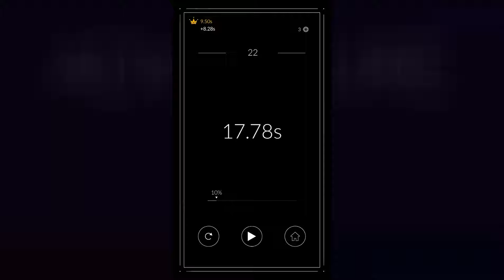Vertical Adventure - Jump,Die,Retry - Chapter 2 - level 21,22,23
Play through 60 minimalist levels and discover plenty of fun challenges. Try, die, retry, and learn how to go through each obstacle, even those which seem impossible!
The goal is simple: collect all targets and avoid all the enemies.

Vertical adventure is an arcade game fully designed for mobile gaming, play with one finger only, without virtual button and with a lot of freedom in the controls.

You’re going to discover a demanding and hard game, you are going to die and retry many times!

Beat reference times to unlock new skins for your avatar.

- 60 levels distributed in 3 chapters
- Reference times to beat on each level
- A minimalist look, clean and mesmerizing
- Dozens of enemies types and patterns to avoid
- A unique color for each level, which evolve with your progression
- 5 new skins to unlock